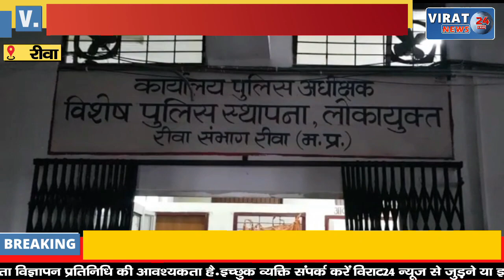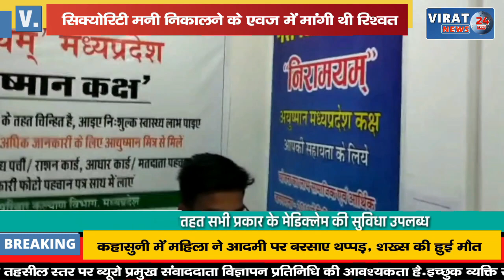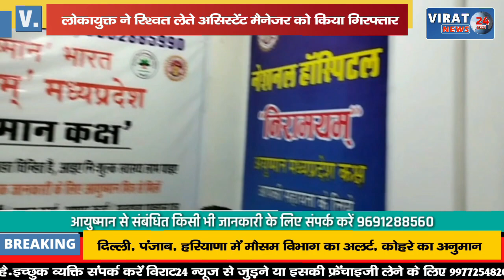🔻REWA BREAKING- लोकायुक्त रीवा की बड़ी कार्यवाही रिश्वत लेते असिस्टेंट मैनेजर कोल फील्ड,गिरफ्तार !